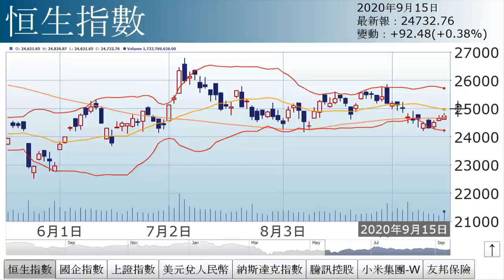孫運喜：重大考驗（2020年9月15日）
【香港經濟日報】《iMoney》主編孫運喜表示，港股未見明顯方向，主因內地消息不俗，惟大市仍面對多重考驗。……（更多內容：